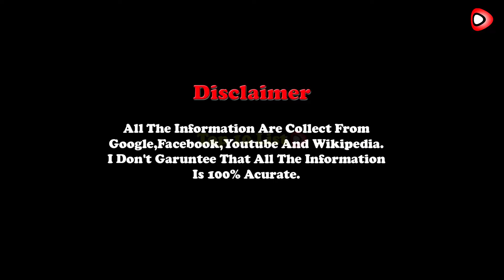Vaishnavi Prajapati (Super Dancer 2 ) Lifestyle,Age, Family, Biography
Hi !
Youtubers .